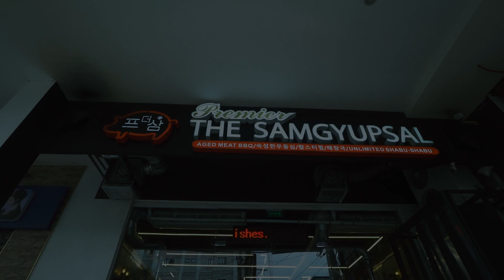PREMIER THE SAMGYUPSAL REVIEW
In this episode of Beyond Reviews, our host Blake reviews one of the best samgyupsal restaurant in Malate, the Premier Samgyupsal by SinSun.

The Premier Sampyupsal
1720a Mabini St, Malate, Manila, Metro Manila
24/7 (Open Everyday)

By the way, we use TubeBuddy to maximize our YouTube workflows and make sure we have an edge when we upload our episodes. Click on the link if you want to improve your YouTube Channels performance.